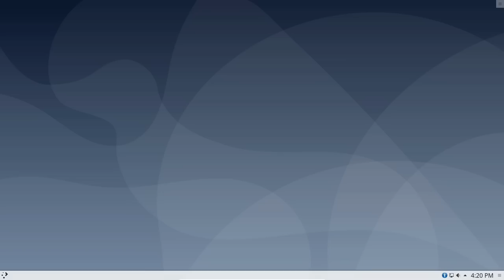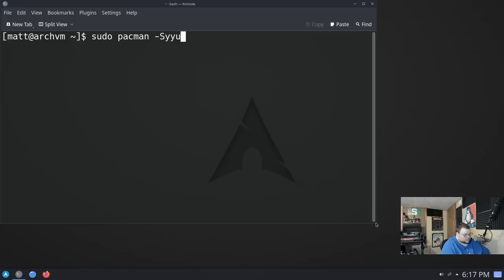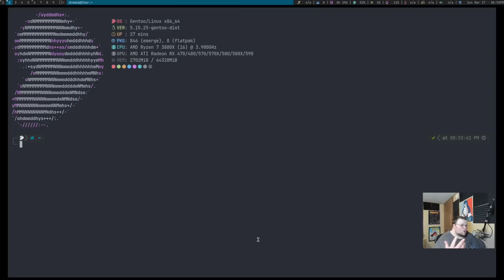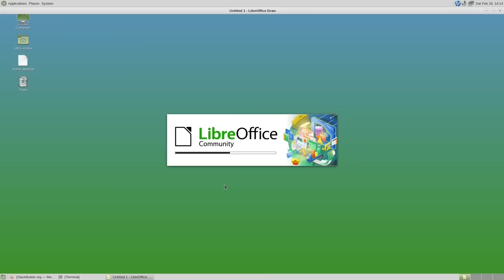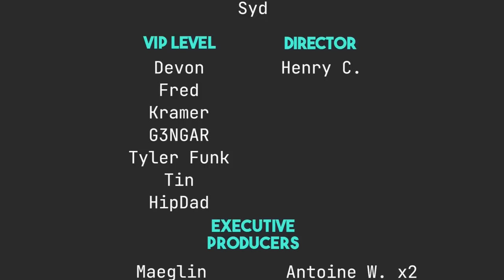5 Distros Everyone Should Try At Least Once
Today I talk about 5 Linux distros that everyone should try.

Time Stamps
0:00 Intro
1:09 Debian
2:51 Arch Linux
4:33 Gentoo Linux
6:23 Slackware
9:04 Honorable Mentions
10:09 Conclusions